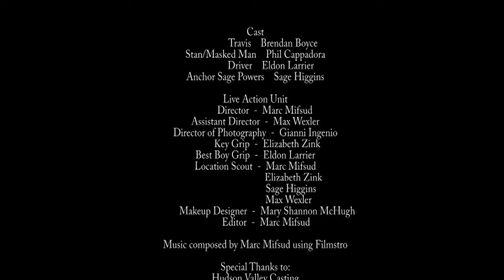Descent Among the Trees - (Horror Short Film)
A grizzled hunter, Travis, who has forgotten about the world around him, goes out into the woods for a hunting trip only to discover a maniac is after him.

Directed by - Marc Mifsud
Produced by - Marc Mifsud
Written by - Marc Mifsud
Cinematography by - Gianni Ingenio
Edited by - Marc Mifsud

CAST:
Travis (Hunter) - Brendan Boyce
Stan (Masked Man) - Phil Cappadora
Driver - Eldon Larrier
Anchor Sage Powers - Sage Higgins

CREW:
Assistant Director - Max Wexler
Key Grip - Elizabeth Zink
Best Boy Grip - Eldon Larrier
Location Scouts - Marc Mifsud, Elizabeth Zink, Sage Higgins, Max Wexler
Makeup Designer - Mary Shannon McHugh

POST:
Music composed by Marc Mifsud using Filmstro
Editor - Marc Mifsud